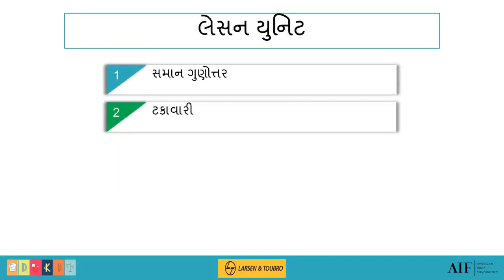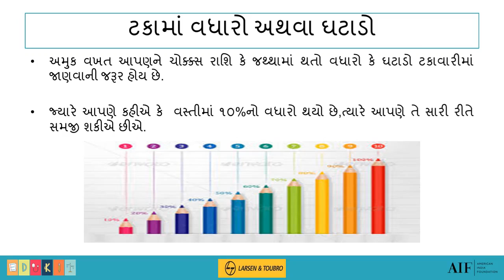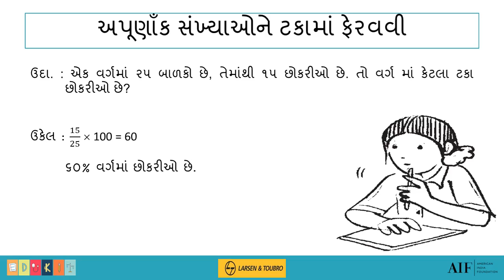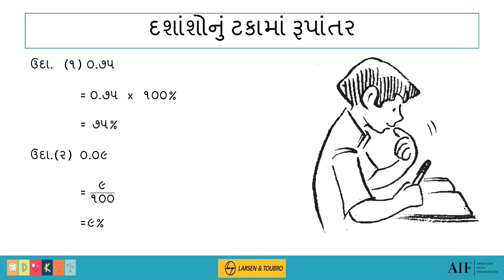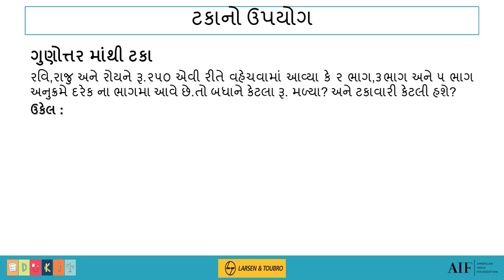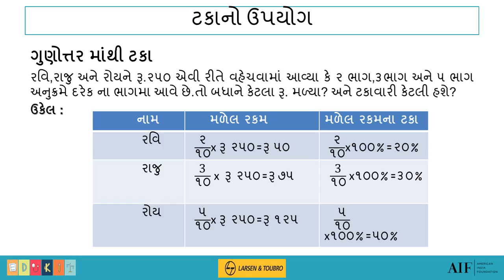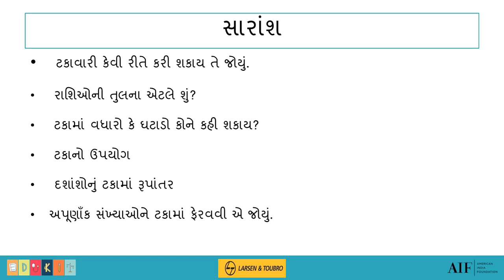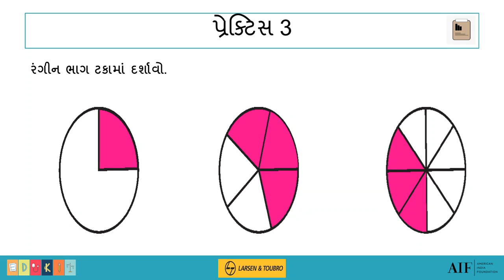Maths Sem 2 STD 7 Ch8 Comparing Quantities equivalent ratios part 2